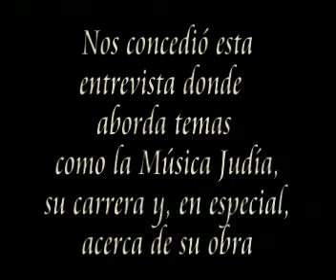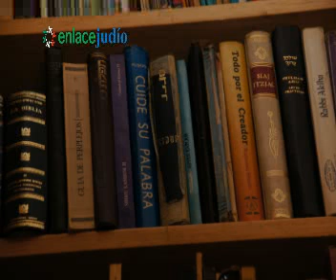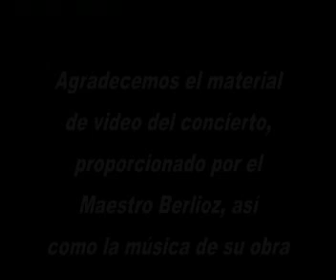Enlace Judío - Música Judía: Toledo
¿Existe música judía? es una de las primeras interrogantes que le planteamos al Maestro Sergio Berlioz quien, en entrevista exclusiva para nos comparte sus puntos de vista sobre éste y otros temas.

Reportaje: Enrique Rivera

Edición:  Enrique Rivera

2 de agosto de 2012